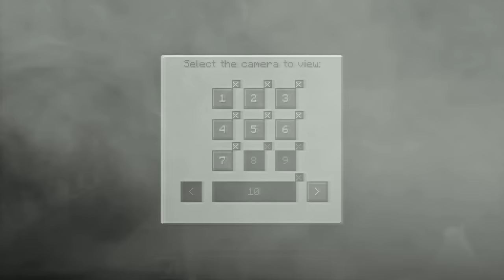Who STOLE the RAINBOW FRIEND'S COLORS?!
Today, Princess Hana must solve WHO STOLE THE RAINBOW FRIEND'S COLORS in Minecraft! Hana will have to look for CLUES, as she solves the IMPOSSIBLE CRIME of the RAINBOW FRIEND'S COLORS going missing! What DARK SECRETS lie within the RAINBOW FRIENDS? Let's find out Doki-Doki Daisies!